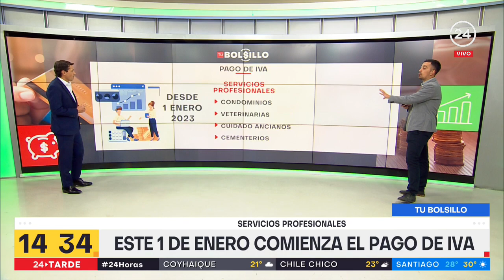Tu Bolsillo: El 1 de enero comenzará el pago del IVA | 24 Horas TVN Chile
La medida que impactará en el bolsillo de varios servicios profesionales que antes no pagaban IVA, la Cámara Nacional de Comercio espera retrasar esta medida que aportará al financiamiento de la PGU.